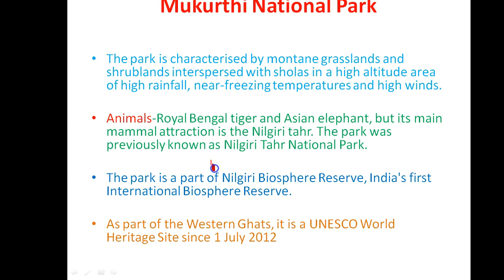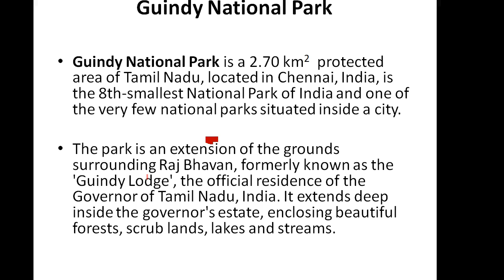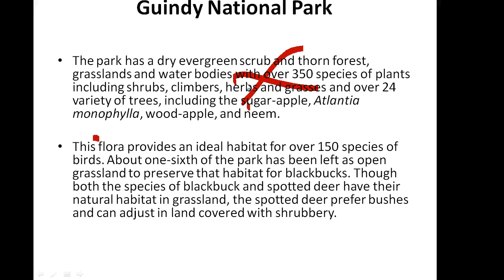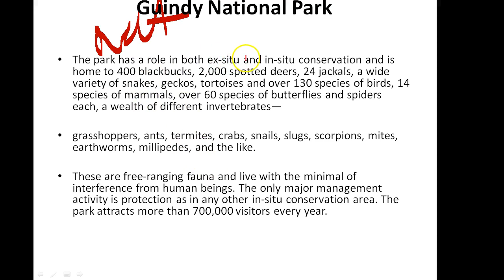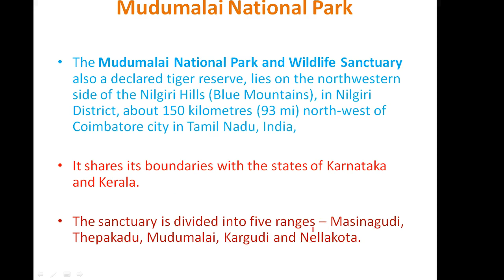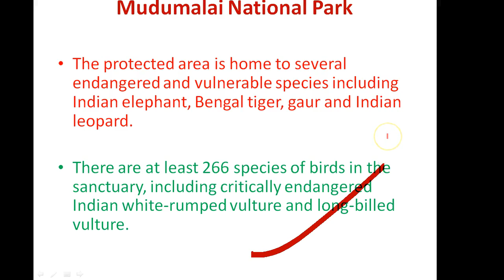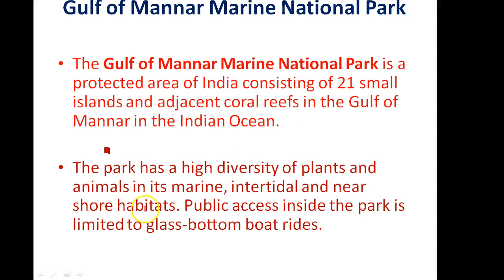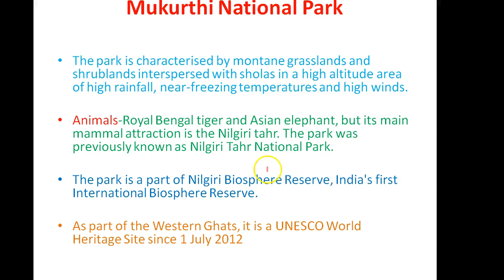National Parks Of India Tamil Nadu